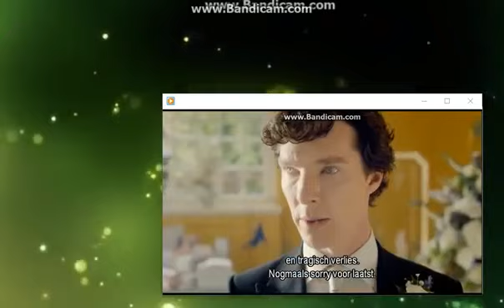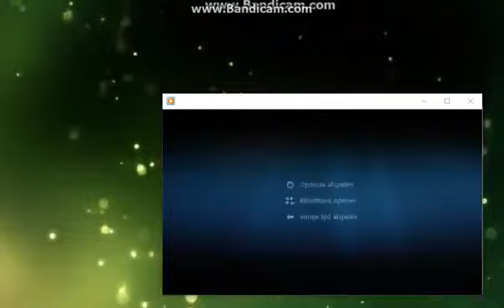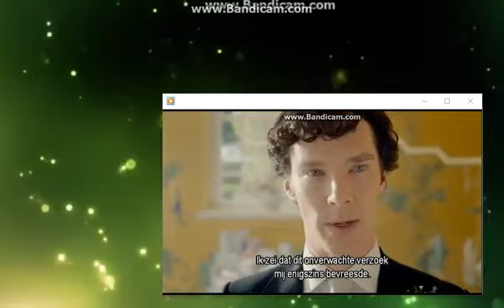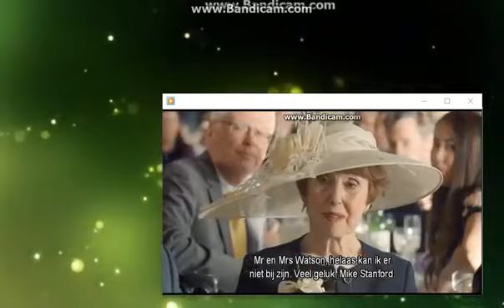sherlock the wedding speech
here can you see the wedding speech from sherlock to john.

The new Sherlock Holmes(Benedict Cumberpatch) has to give his best friend John Watson(Martin Freeman) and wife Mary(Amanda Abbington) a best man .

Sherlock BBC - The Best Man Speech (SUB)

It's the day of John Watson's wedding to Mary Morstan, and the good doctor has made the brave choice of asking Sherlock Holmes to be his best man.

+Filmed at San Diego Comic Con 2016 +Click here for more ChristineDoesCon Comic Con videos: .